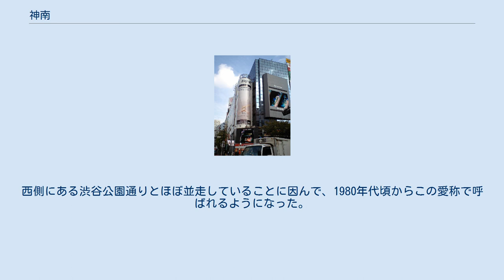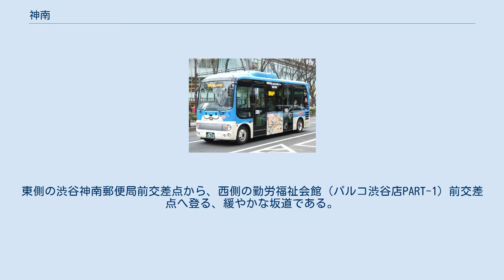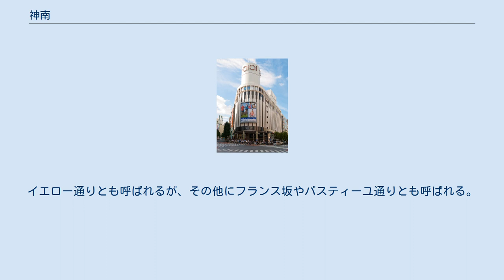神南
日本 」 東京都 」 渋谷区 」 神南 神南一丁目の交差点前に建つ、マルイシティ渋谷店。
この写真の建物の左側（西側）が「渋谷公園通り」、右側（東側）が「ファイヤー通り」となる。
 神南（じんなん：英記 Jinnan）は、東京都渋谷区の町名。
現行行政地名は神南一丁目および神南二丁目。
1928年（昭和3年）に付近の字（前耕地、豊沢、宇田川、深町の一部）が大字として明治神宮の南にあることから神南町が成立。
読みは「かんなみちょう」。
1963年（昭和38年）から1970年（昭和45年）に住居表示により神山町や神宮前6丁目を分離し、残った部分が現在の神南となる。
当時渋谷区は、当用漢字（現在の常用漢字）に読みがなかったことで「じんなん」とした（出典：神南の由来）。
郵便番号は150-0041（ただし、NHK（神南2）は150-8001）。
 神南一丁目と神南二丁目からなる。
渋谷駅を中心とした繁華街の一角を構成する区域で、商業施設や公共施設が多く建ち並んでいる。
 神南一丁目（じんなん1ちょうめ）は、神南の南東部にある繁華街にあたる。
東部は東日本旅客鉄道（JR東日本）の山手線や埼京線などに接し、この線路より東側は渋谷区神宮前となる。
西部は渋谷公園通りに接し、この道路より西側は渋谷区宇田川町となる。
南部は繁華街となっており、南端は渋谷スクランブル交差点に接する。
北部は神南二丁目に接する。
なお、東側の渋谷消防署が面した南北に伸びる道路は、ファイヤー通りとの愛称で親しまれている。
 109-2。
渋谷スクランブル交差点に面する。
左奥に見えるのはマルイジャム。
 タワーレコード渋谷店。
通称「タワレコ」。
ファイヤー通り（愛称）に面する。
 たばこと塩の博物館。
渋谷公園通りに面する。
 ランドマーク 渋谷の繁華街の一角を担うエリアで、109-2やマルイシティなどの大型のファッションビル、セレクトショップと呼ばれる様々なブティックやテナント、カフェやバーなどの飲食店、各種のオフィスビルなどが建ち並び、昼夜を問わず人が絶えない。
 最寄駅 乗り入れ路線は下記の通り。
 NHK放送センター コミュニティバス「ハチ公バス」。
写真は、フジエクスプレスの運行する「神宮の杜ルート」。
渋谷駅ハチ公口を起点に、渋谷区役所や明治神宮（原宿駅）、表参道、青山などを巡る。
 神南二丁目（じんなん2ちょうめ）は、神南の北西部に当たる。
西部は井ノ頭通りに接し、この道路より西側は渋谷区の富ヶ谷や神山町となる。
南部は渋谷区の宇田川町や神南一丁目に接する。
北部は渋谷区の代々木神園町に接する。
かつては陸軍省の代々木練兵場が置かれており、太平洋戦争（大東亜戦争）での日本の敗戦後には占領アメリカ軍の施設、ワシントンハイツとなっていた。
 ランドマーク 商業施設が建ち並ぶ繁華街の神南一丁目とは異なり、広大なスペースを活用して大規模なスポーツ大会やイベントなどを開催するための公共施設が多く建ち並んでいる。
 最寄駅 1928年（昭和3年）、東京府渋谷町上渋谷の前耕地・豊沢・宇田川・深町の一部などを合併し、明治神宮の南側に位置したことから、神南町と命名して誕生した。
命名は「かんなみ」であったが、戦後に「じんなん」と読み替えられた。
1970年（昭和45年）、住居表示の実施に伴う町名整理により現在の神南一丁目と神南二丁目になっている。
 神南一丁目は、西側にある宇田川町や道玄坂と共に渋谷駅を中心とした繁華街になっている。
1970年代から1980年代にかけて大型のファッションビルや中小規模のセレクトショップが次々に開業したことなどを端緒に、渋谷は最先端の流行や若者文化を発信するエリアとなり、自然発生的に愛称（通称）で呼ばれる道路が誕生するようになった。
 フィンガーアベニュー、コルネット通り、イエローストリート（フランス坂、バスティーユ通り）については、自然発生的な愛称であり、由来や誕生した時期をはっきりと特定することはできない。
いずれも1980年代頃から、口コミの拡散やファッション雑誌の紹介などで知られるようになったものである。
 神南一丁目の西側にある道路で、南から北へ向かって登る緩やかな坂道。
旧称は渋谷区役所通りであったが、1973年に宇田川町のパルコ渋谷店が開業する際に渋谷区役所通商店街などの発案で現在の渋谷公園通りに改称された。